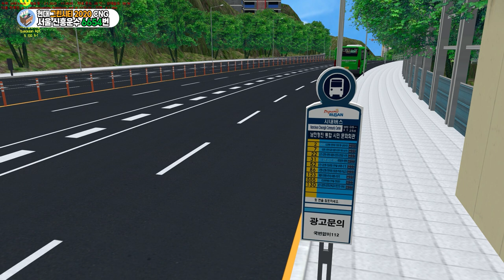[OMSI2] 서울 신흥운수 6654번 (현대 그린시티 2021 CNG)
OMSI2 6654번 신흥운수 OMSI2한국버스 OMSI2hyundai OMSI2Daewoo - Enjoy!